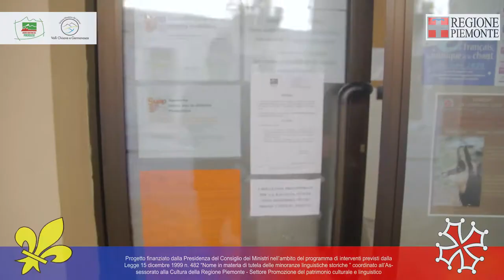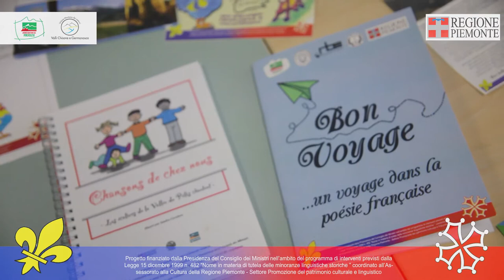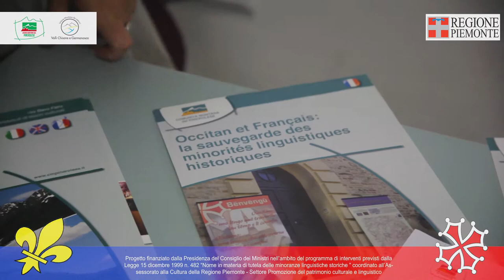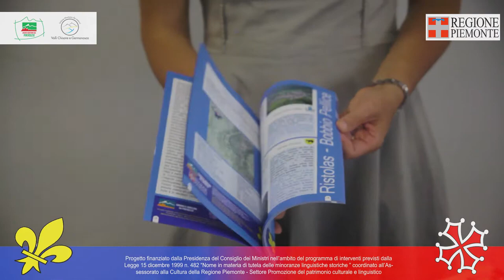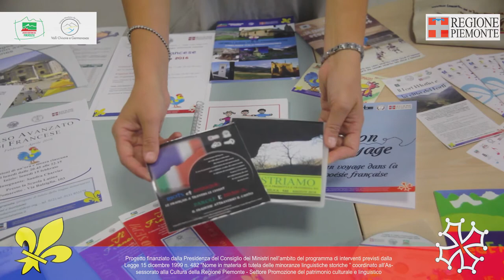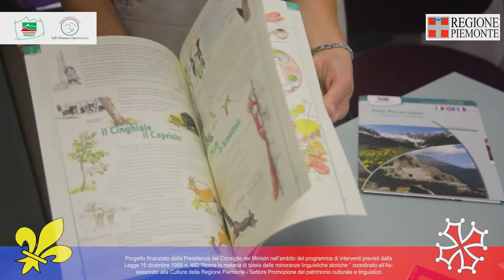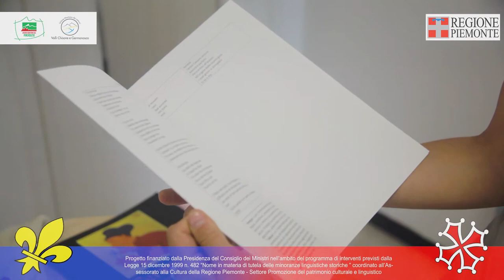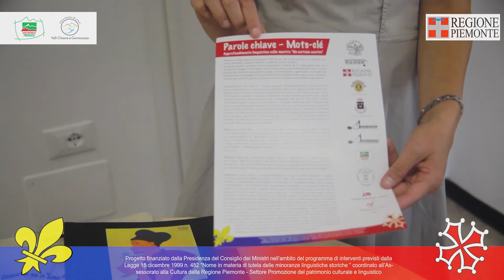Che cos’è lo Sportello Linguistico? di cosa si occupa?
Video realizzato nell'ambito dei progetti finanziati ai sensi della L.482/99 per la tutela e valorizzazione delle minoranze linguistiche storiche.
Progetto realizzato con il contributo della Presidenza del Consiglio dei Ministri - Dipartimento per gli affari regionali e le autonomie.